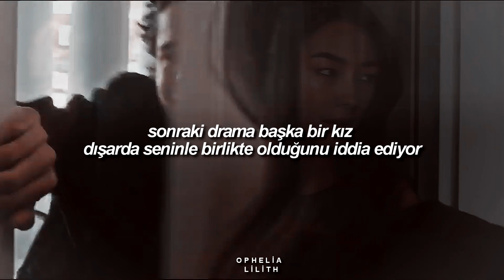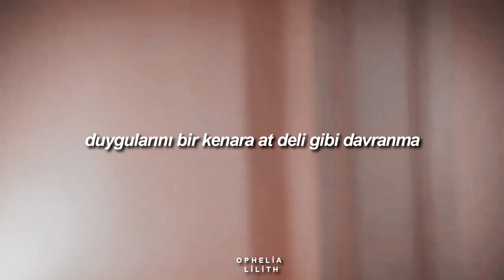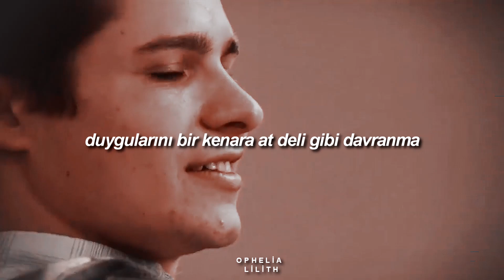Years & Years – Breathe (Türkçe Çeviri) | The Society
dizi : The society
program :svp12

lyrics
What's that supposed to be about, baby?
Go free up your vibe, stop acting crazy
Reminiscing all the good times daily
Try and pull that, got me acting shady
You know I give you the good loving daily
Try and pull that, got me actin' shady
You say you love me, say you love me
But you're never there for me, yeah, uh
And you'll be cryin', slowly dyin'
When I decide to leave, yeah, uh
All we do is make up
Then break up
Why don't we wake up and see
When love hurts
It won't work
Yeah, maybe we need some time alone
We need to let it breathe
You're only lonely when your homie
Ain't got a ride or no loot, yeah, uh, mmm
Then comes the drama
Some other girl is claimin' she's goin' out with you, mmm
Then break up
When love hurts
Oh, it won't work
We need to let it breathe, mmm
We need to let it breathe, mmm, oh
Oh-oh-oh-oh
Oh, we need to let it breathe
Oh-oh-oh-oh
You say that you love me, that you love me
But you're never there for me
When I decide to leave